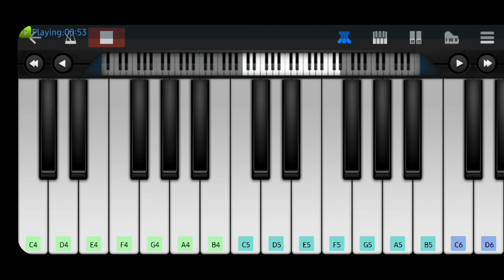Jurassic Park Theme | John Williams | Piano cover version | Mobile piano | Walkband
OFFICIAL:

Jurassic Park is a 1993 American science fiction adventure film directed by Steven Spielberg and produced by Kathleen Kennedy and Gerald R. Molen.

Artist: John Williams
Release date: 25 May 1993
Recorded: March 1993
Movie: Jurassic Park